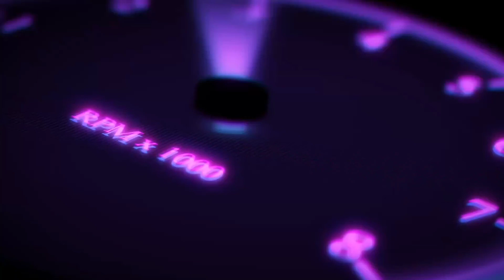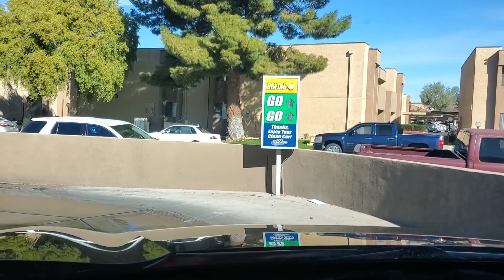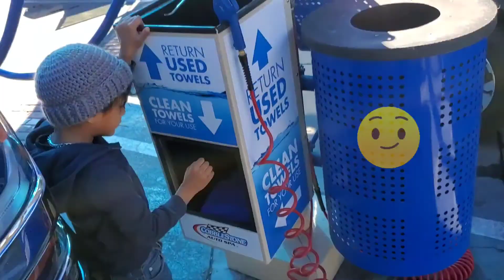Car Wash with Zaid Kids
Car wash with my daddy